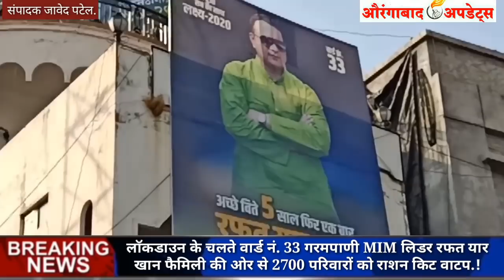MIM की ओर से 2700 गरीब परिवारों को महीने भर का राशन.!क्राइम ब्रांच पोलीस इंस्पेक्टर मौजूद थे.!वार्ड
MIM की ओर से 2700 गरीब परिवारों को महीने भर का राशन.!क्राइम ब्रांच पोलीस इंस्पेक्टर मौजूद थे.!वार्ड नं. 33 गरमपाणी MIM_लिडर_रफत_यार_खान_फैमिली_की_ओर_से_2700_परिवारों को राशन किट वाटप.